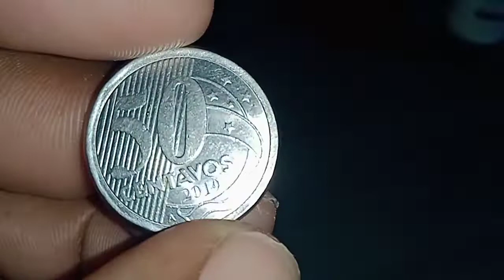encontrei a moeda de 50 centavos com a letra A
moeda de 50 centavos com a letra A, moedas raras, moeda fabricada na Holanda,  Wilson Fernandes, Maracaçumé, Maranhão, colecionador de moedas raras.